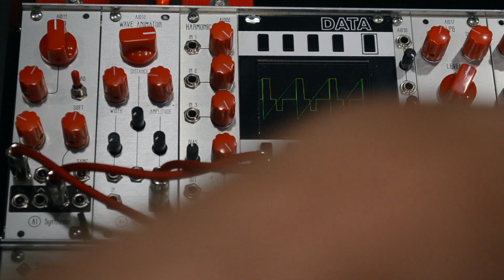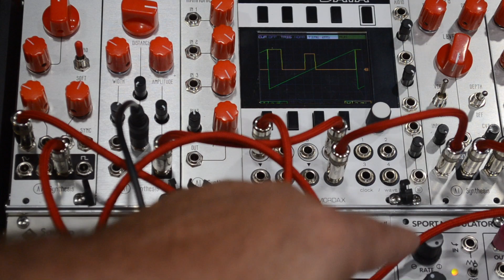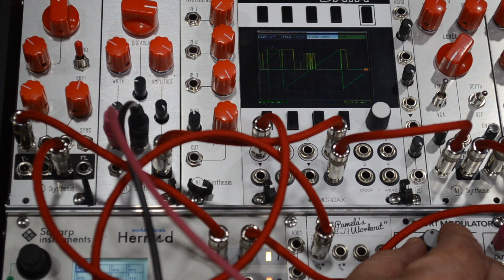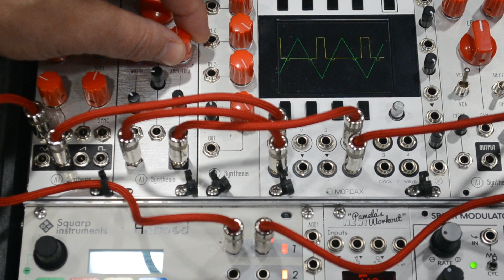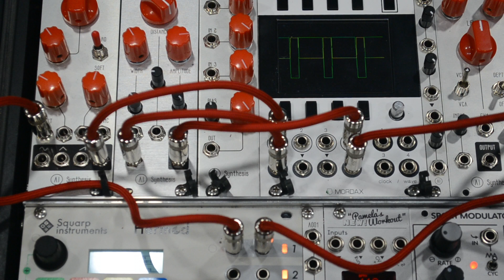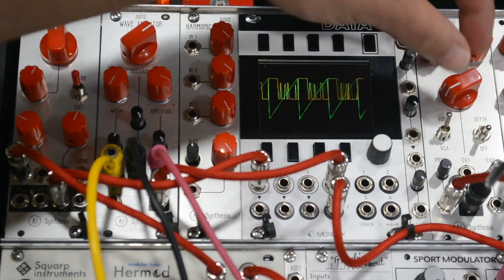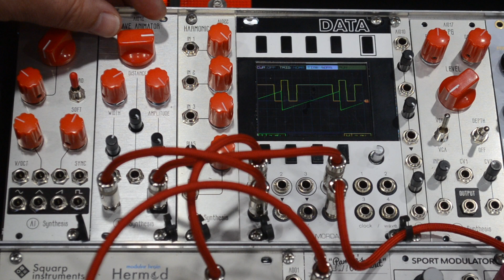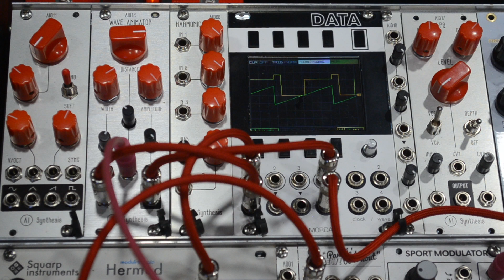AI012 Eurorack Wave Animator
A Demo Video for the AI012 Eurorack Wave Animator

The AI012 Eurorack Wave Animator produces two pulses per input wave cycle with voltage controlled pulse width, distance, and amplitude of the second pulse.

It can be purchased as a module, or DIY Kit and PCB/Panel Set